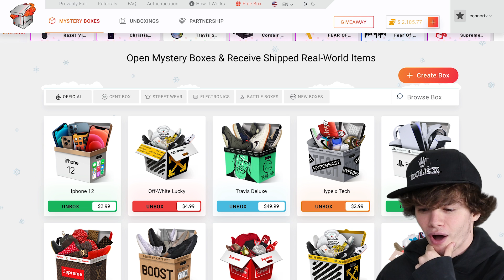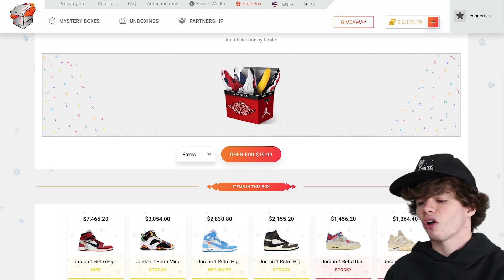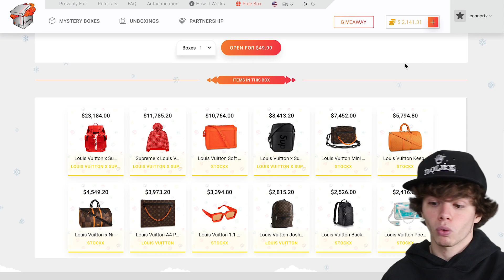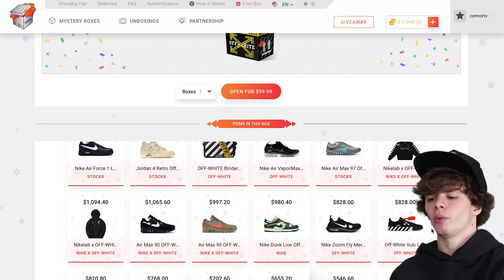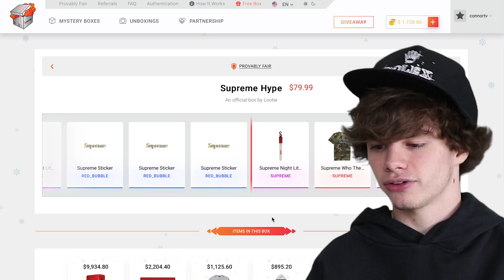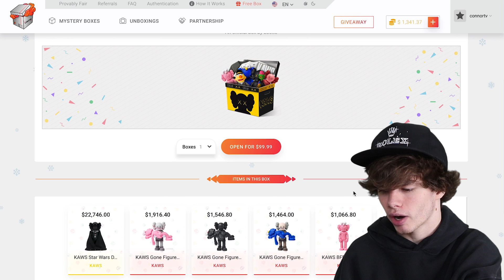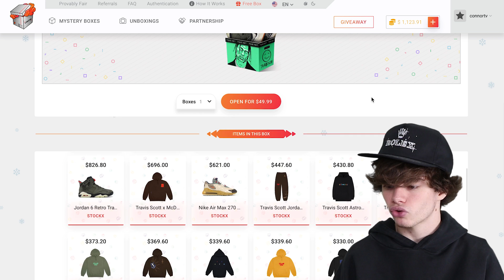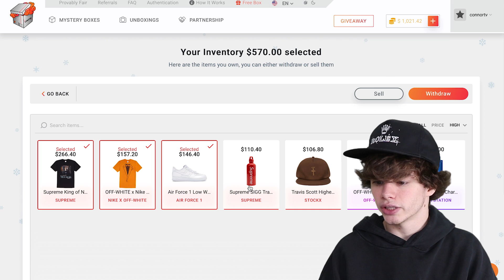$2000 Online Hypebeast Mystery Box (INSANE) PS5 Gucci Louis Vuitton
You must be 18 years and older to play on the website. Checkout this $2,000 Online Hypebeast Mystery box where I try to win a PS5, Gucci and Louis Vuitton.Checkout out all the mystery boxes I opened with items like Nike, Off-White, Yeezy, Supreme, Gucci, Louis Vuitton, Adidas, Bape, Balenciaga, Commes de Garcon, KAWS and many more.

Connor's Sizes:
Shoes- 8
Shirt- Medium